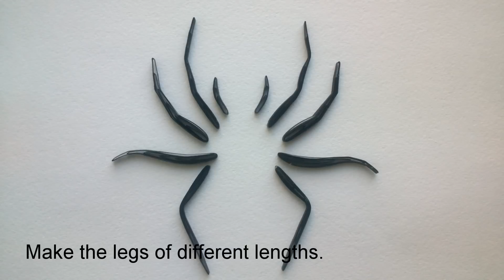Halloween DIY - How to Make a Paper Quilling Spider. Decoration for Halloween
If this video was helpful to you, click LIKE.

Master class on how to make Paper Quilling Spider. Decoration for Halloween.

Quilling tutorial. Quilling Home decor.  Quilling art. Quilling 3D. Quilling 3D Designs.  Quilling decorations. Quilling 3D miniature.    Halloween Craft. How to Make. Quilling Spider. Paper Spider. Decoration for Halloween. halloween diy. Halloween. Halloween room decor.